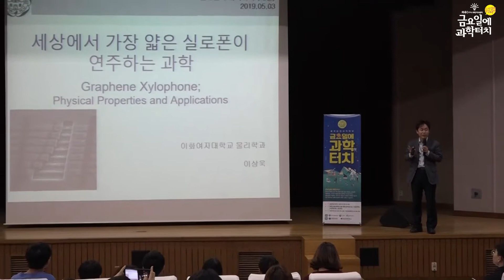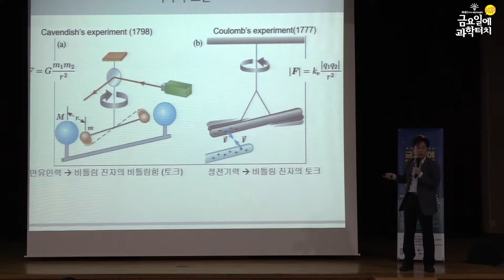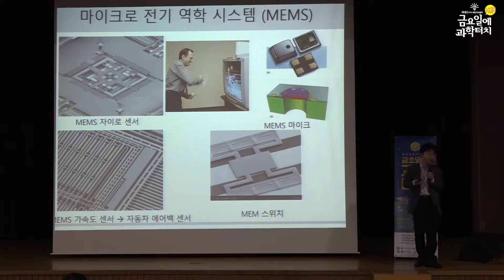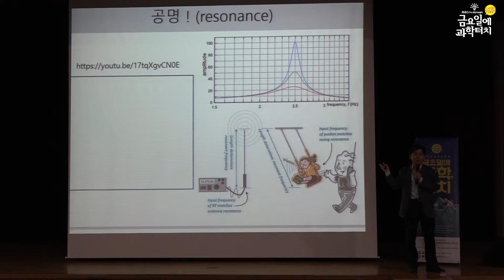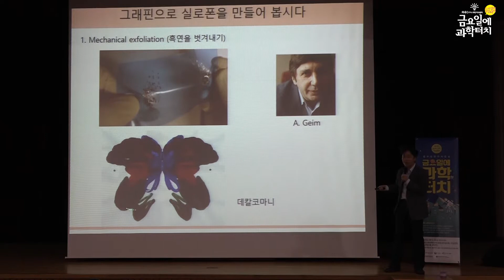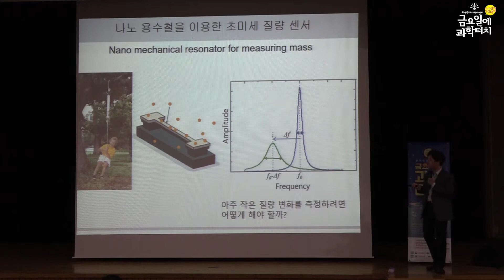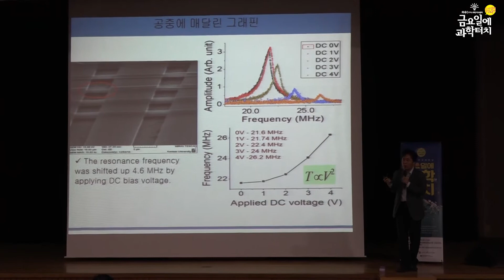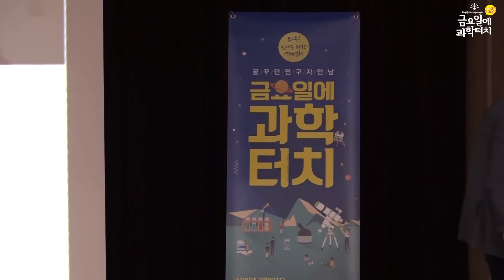19.05.03 금요일에 과학터치 대전지역 7회차 본 강연(세상에서 가장 얇은 실로폰이 연주하는 과학)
19.05.03 대전지역
세상에서 가장 얇은 실로폰이 연주하는 과학– 이화여자대학교 이상욱 교수
대전교육과학연구원